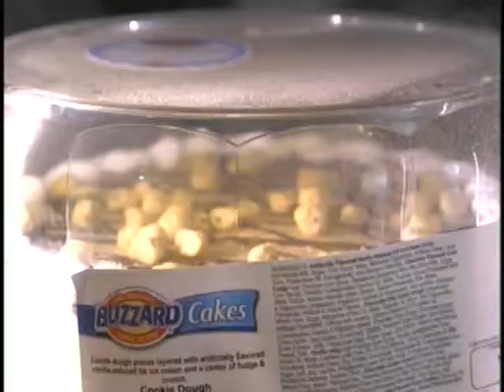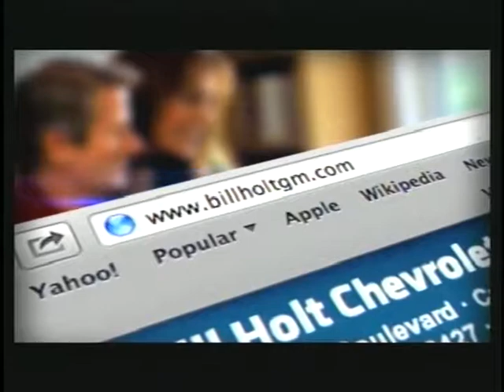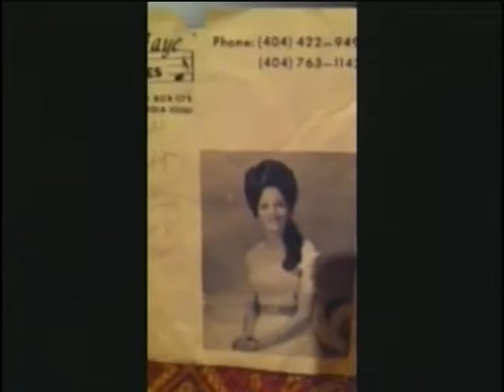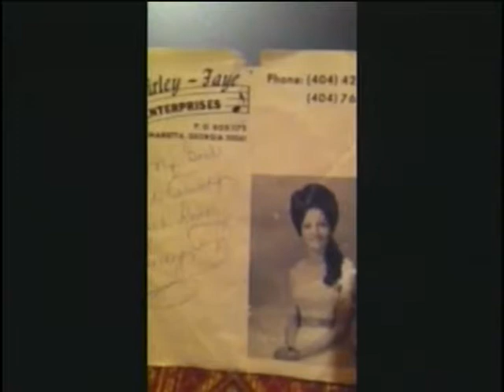Suicide Prevention. Recovery.